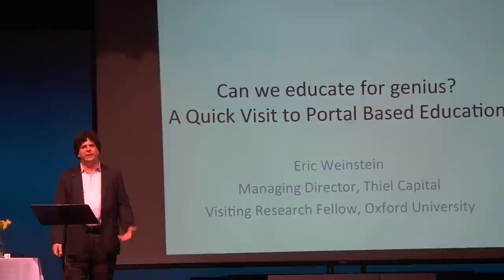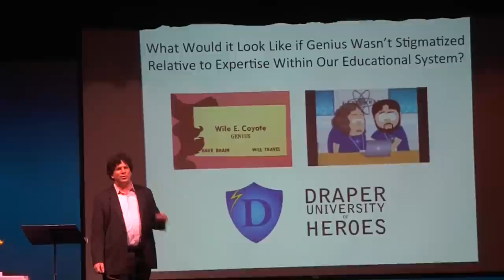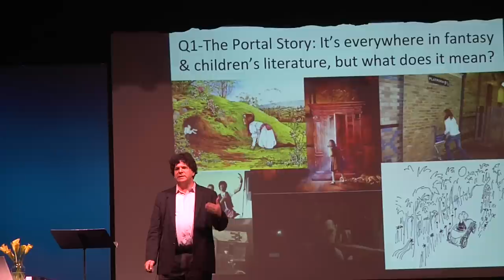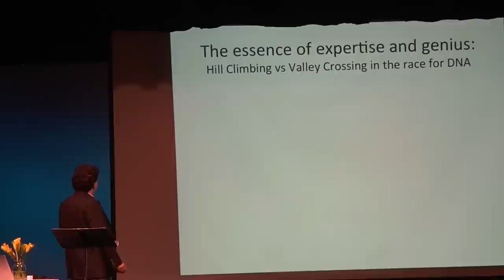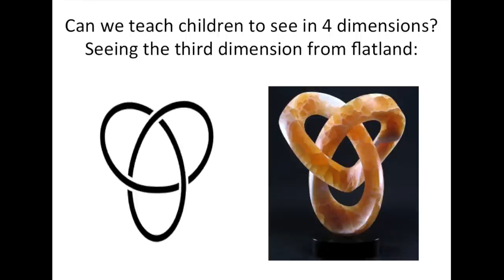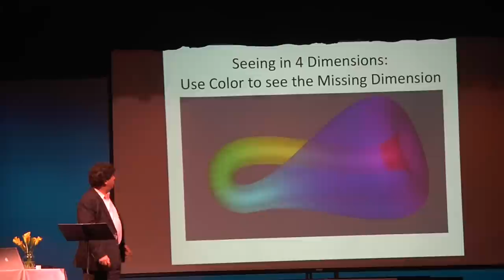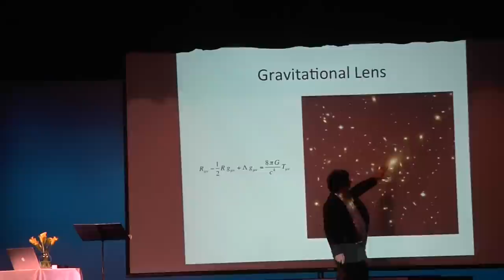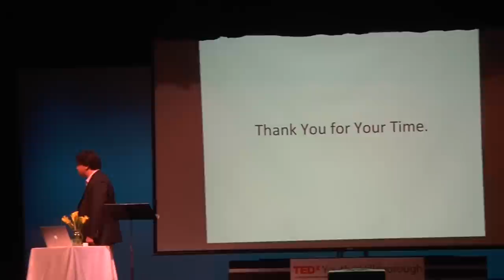A radical take on education | Eric Weinstein | TEDxYouth@Hillsborough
This talk explores a radical new approach to childhood education based on Umweldt hacking. We explore the possibility of building a portal from the world of a child to the frontier of research using carefully curated objects and tools which radically compress the requirements needed to understand the modern world. This so-called WonderCabinet™ based system, currently being pioneered in the Speyer Legacy school in Manhattan is discussed as a possible model for education that puts a comparable emphasis on developing both innovation and expertise.